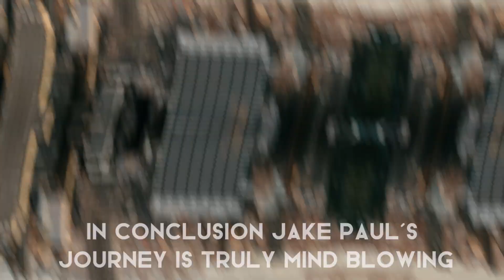Get ready for 10 Mind Blowing Facts about Jake Paul || Logan Paul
Prepare to be amazed by these 10 mind-blowing facts about Jake Paul! From his early life to his rise to fame, this video will give you a new perspective on the popular influencer.